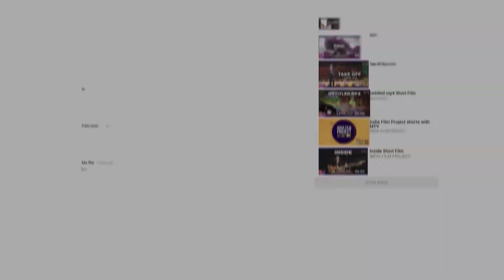Sapna | Hindi Spoken Word | Nikhil Nagpal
What is a dream? Or should I say who? Someone inside, boosting your confidence but destroying the others' confidence in you, telling you to take risks but it's the reason behind every fall of yours.

"Sapna" by Nikhil Nagpal

This piece was conceptualized for STORYTELLING CHALLENGE at India Film Project Season 9